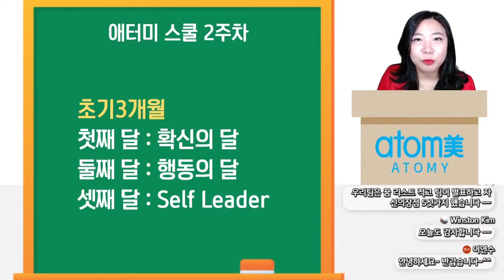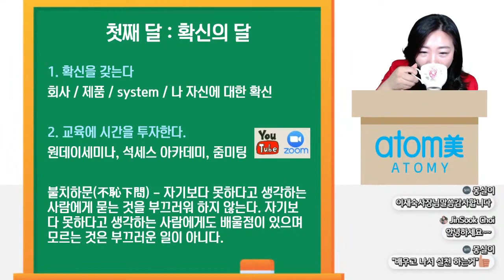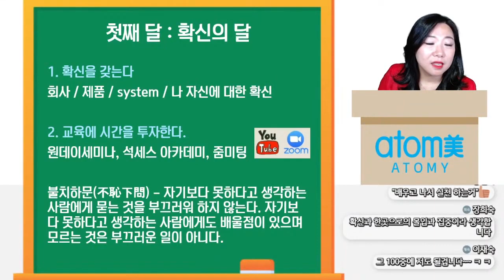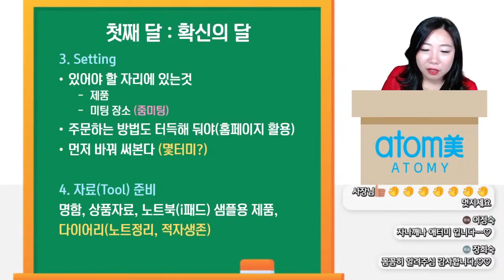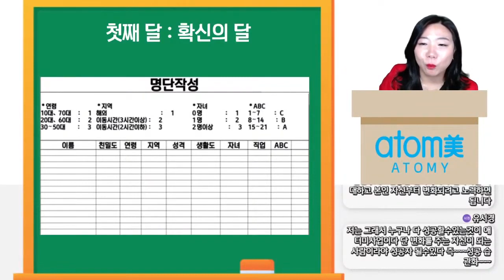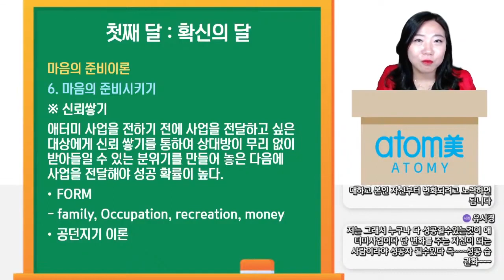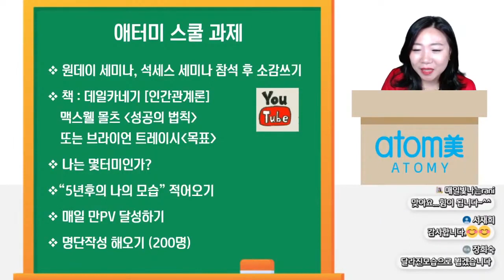긍정의 원더우먼 | 김은혜 | 애터미 스쿨 제2강 첫째달 : 확신의 달